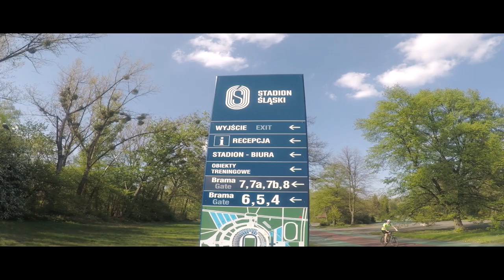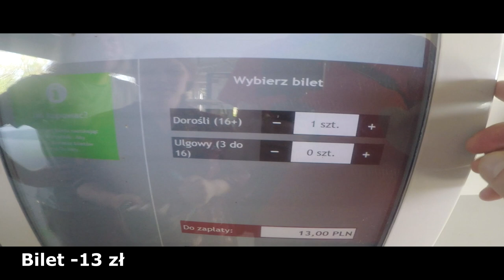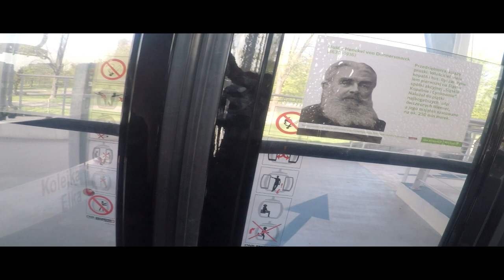Park Śląski Chorzów 2019 . Kocioł Czarownic , Czeskie Piwo i przejażdżka ELKA .Vlog nie Pilkarski #2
Szybki materiał z Parku Śląskiego w Chorzowie. Na tej ekspresowej wycieczce zobaczymy co się tutaj znajduje.Zrobimy (bardzo słaby ;)) test czeskich Piw i na deser przejedziemy się kolejką linową Elka i oczywiście kocioł czarownic..Ładna pogoda także zapraszam na wycieczkę!